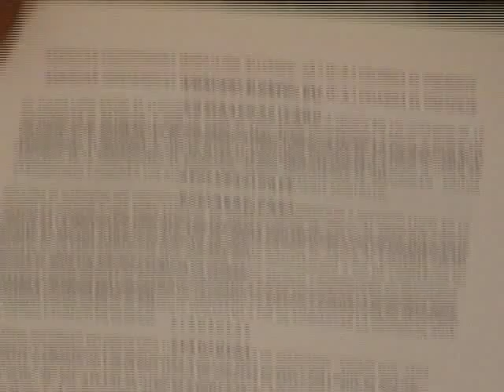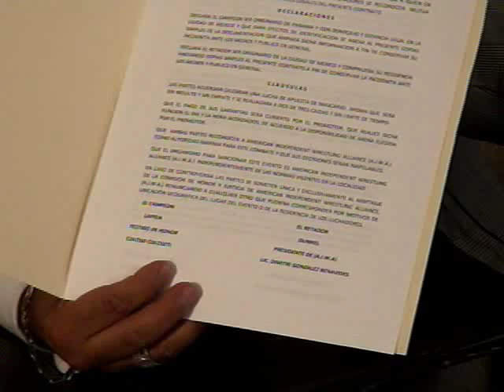Leyendas del Ring 5 "Raúl "el Ratón" Macías"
Fecha: 28/04/2014

Hoy en 'Leyendas del Ring', nuestros conductores José Luis Cuadros Montiel, el señor Luis Cuadros Ibarra y María Vega, abordamos un tema nuevo: el box y "Raúl "el Ratón" Macías.